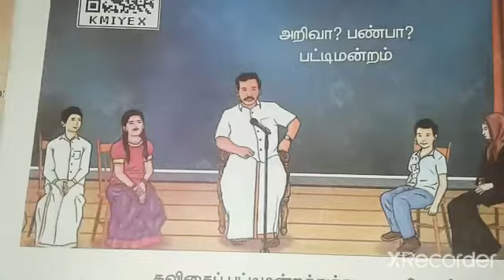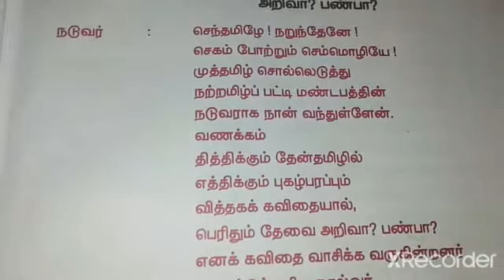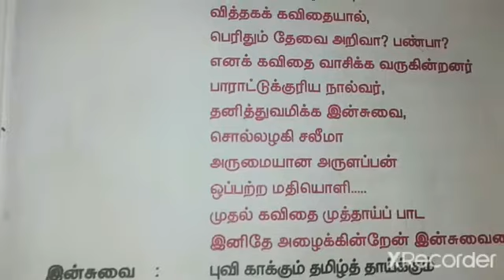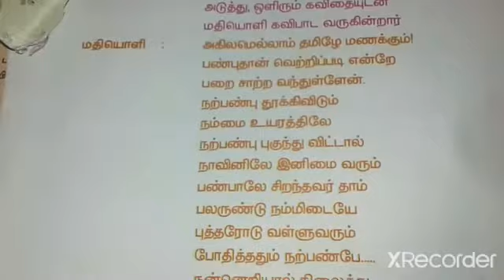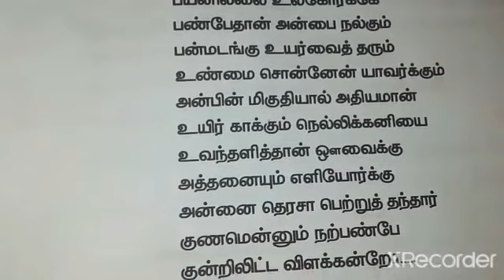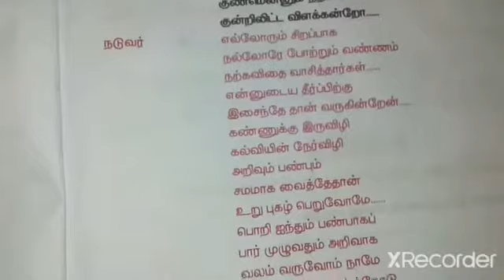5th std Tamil Term 1 lesson 1 | Class5 tamil Iyal-1 term-1 | தமிழ் முதல் பருவம் பாடம் 1 அறிவா பண்பா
5th std Tamil Term 1 lesson 1 | Class5 tamil Iyal-1 term-1 | தமிழ் முதல் பருவம் பாடம் 1  அறிவா பண்பா
🔥This video tells about full explanation of the lesson 1 ariva panba patti mandram..
🔥In next video I will upload bookback answers of this lesson...
ஃஃஃஃஃஃஃஃஃஃஃஃஃஃஃஃ
 🌷If you like my videos kindly Like👍, Share📲 and comment 💌 below..
💡S-U-B-S-C-R-I-B-E ❤ my channel "CHOCOBAR SOLUTIONS" ..Press 🔔 icon For all notifications and upcoming interesting videos..
5th std Tamil Term 1 lesson 1 | Class5 tamil Iyal-1 term-1 | தமிழ் முதல் பருவம் பாடம் 1  அறிவா பண்பா